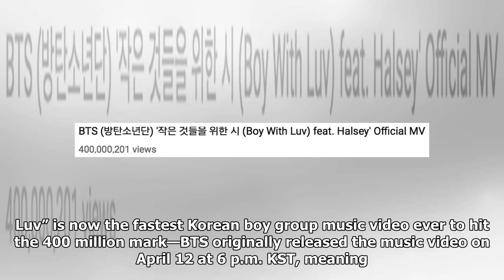BTS’s “Boy With Luv” Becomes Fastest Korean Boy Group MV To Hit 400 Million Views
BTS’s latest music video has broken another record on YouTube! On June 23 at approximately 1:37 a.m. KST, BTS’s “Boy With Luv” (featuring Halsey) surpassed 400 million views on YouTube, making it their ninth music video to do so after “DNA,” “Fire,” “Dope,” “Fake Love,” “MIC Drop (Steve Aoki Remix),...